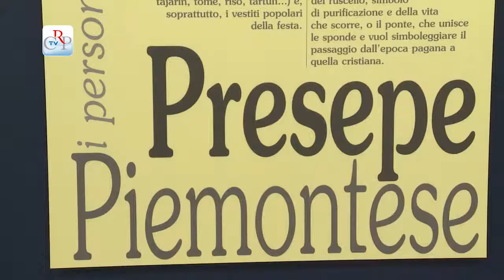Il Presepe Piemontese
Al piano nobile di Palazzo Lascaris è esposto, fino al 6 gennaio, il Presepe Piemontese di Guido Moro. Un classico presepe popolare, dove, a fianco dei personaggi della Natività, compaiono sia i pastori che i popolani nei loro costumi tradizionali. In questo Presepe Piemontese, oltre al recupero della figura di Gelindo, vengono riproposti sia gli ambienti tipici della montagna che i personaggi che la abitano: non solo pastori ma anche i margari, i falegnami, i boscaioli, le lavandaie chine sul fiume ma anche i pasticcieri di Alba che confezionano il torrone.